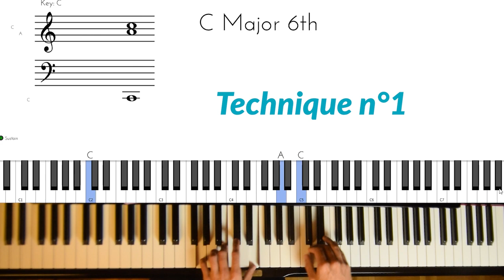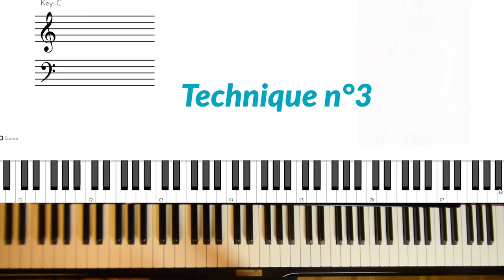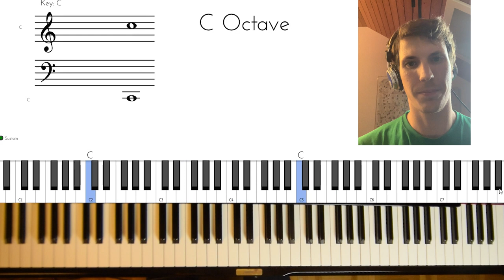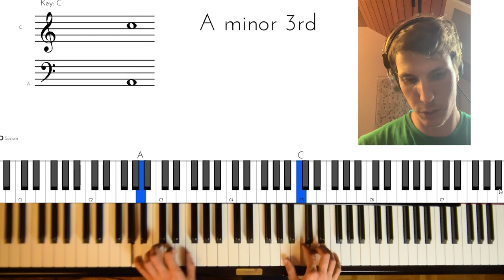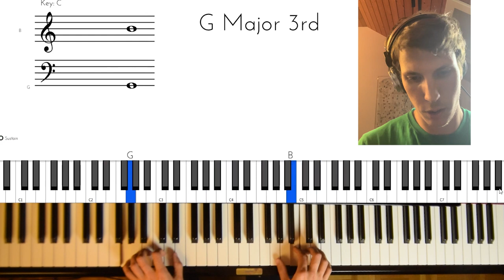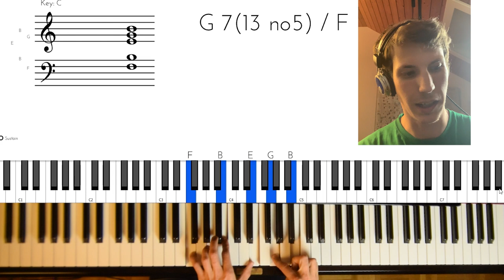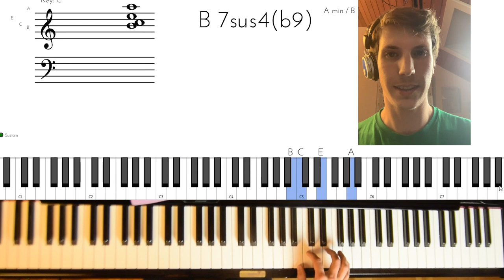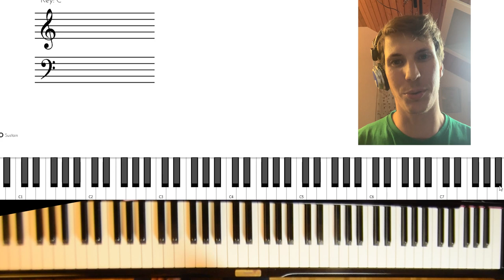3 techniques pour IMPROVISER dans le style PIANO BAR (Partie 2)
Je vous présente dans cette vidéo 3 techniques efficaces pour improviser à la main droite dans le style de jazz / piano bar. Cette Video est la deuxième partie de la vidéo de la semaine dernière. Enjoy!

Accedez à votre cours de jazz gratuit (durée: 20 minutes) 🎹

🎹Pour accéder à ma masterclass blues/boogie-woogie: 🎵

🎹Pour apprendre l'improvisation au piano avec mon ami Norton (de la chaine impro musique):

🎉-20% avec le code FLORIAN 🎉

0:00 : Intro
1:01 démo des 3 techniques d'improvisation
2:03 1ère technique: gamme pentatonique
3:51 2ème technique: les approches chromatiques
7:14 3ème technique: les Block-chords
10:16 Outro